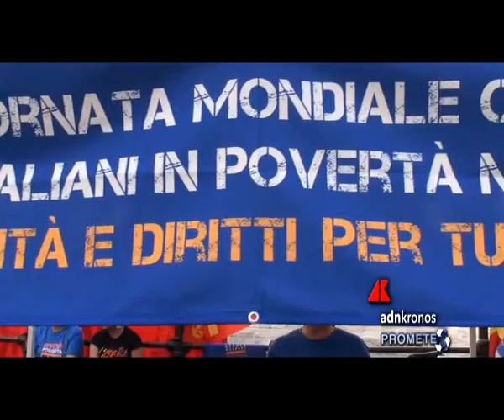"Miseria Ladra" a Montecitorio nella Giornata Mondiale per l'eliminazione della povertà...